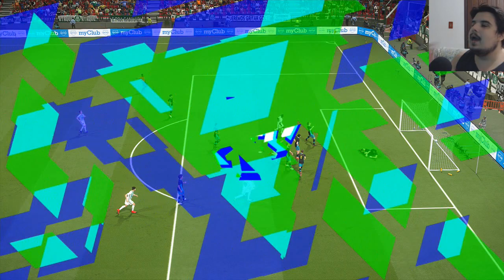NÃO SEJA UM "PRO PLAYER"!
Sério, se você é ruim, tipo eu, NÃO tente SER UM "PRO PLAYER"!

GameTag: JeanTR
PSN: JeanChapado

Torne-se sócio do ARTE VIRTUAL FC e tenha a chance de assinar um contrato profissional de Pro Player de FIFA!